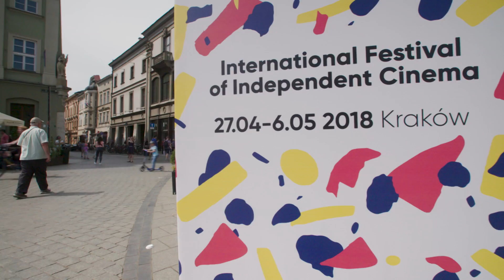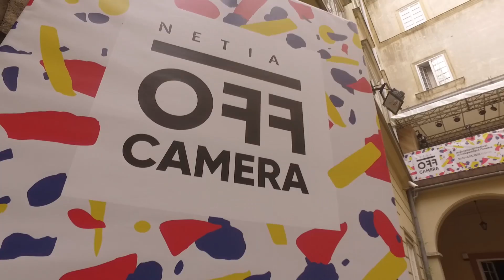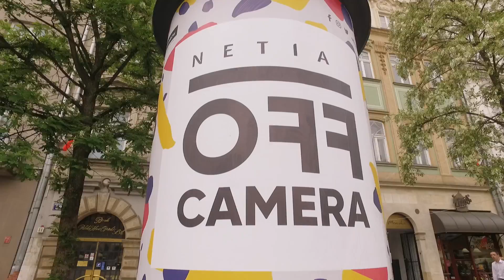Zespół Metallica chciał by jego utwór znalazł się w filmie Małgorzaty Szumowskiej "Twarz"!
Andrzej Sołtysik wspólnie z Olivierem Janiakiem prowadzą codzienne relacje z Festiwalu Netia OFF Camera 2018. Przedostatni dzień festiwalu zdominowany jest przez film „Twarz”, a opowiedzą nam o nim Agnieszka Podsiadlik, Małgorzata Gorol oraz Mateuszem Kościukiwiczem.